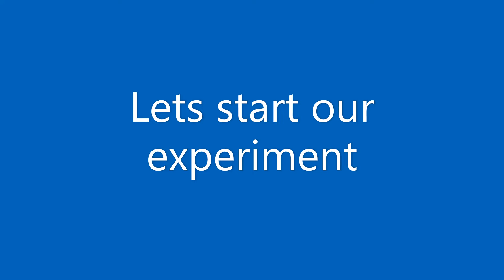Magical Science experiment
Water refraction science experiment. Magical science experiment for school kids.